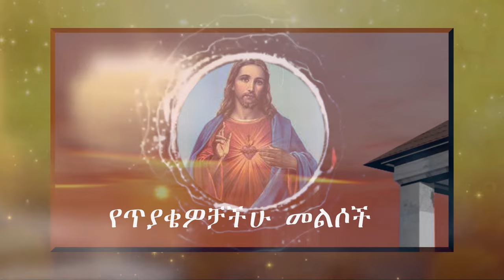የጥያቄዎቻችሁ መልሶች 1/3/2016 ዓ.ም ማህሌተ ጽጌ በማን እና እንዴት ተጀመረ? የእመቤታችንን የምስጋና ዜና በእምባ የጻፈ ታላቅ አባት!